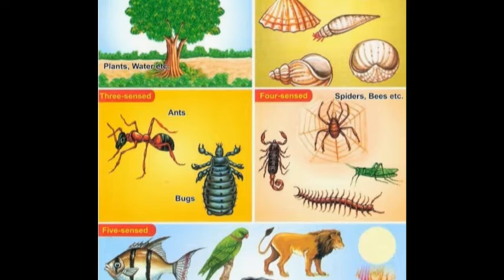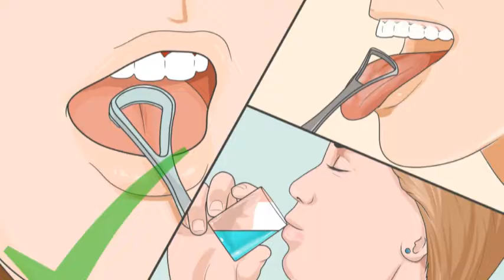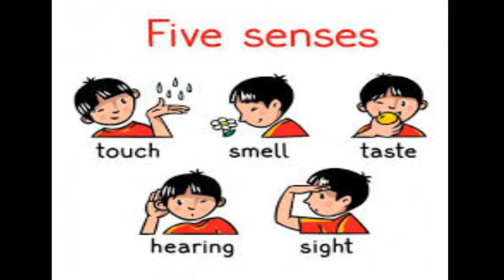Five senses (पाच इंद्रीय)